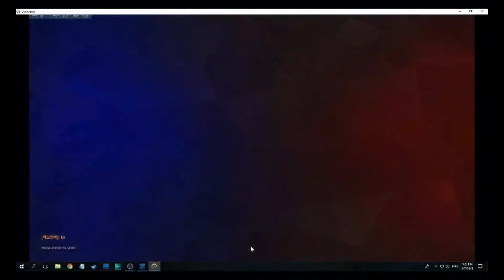[Overwatch Comp S8, Horizon Lunar Colony] How many rounds more? Are we there yet?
And yeah, we all sucks at defense...